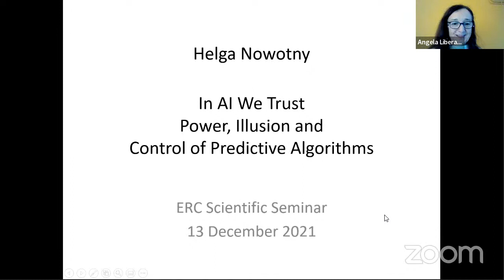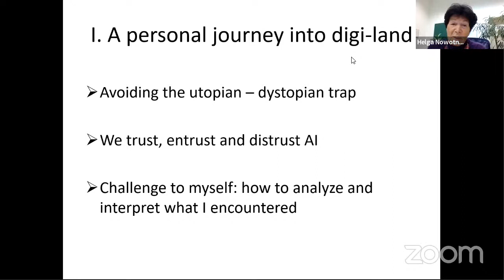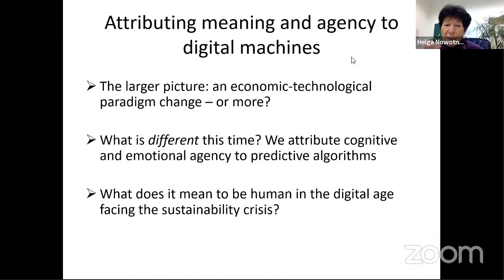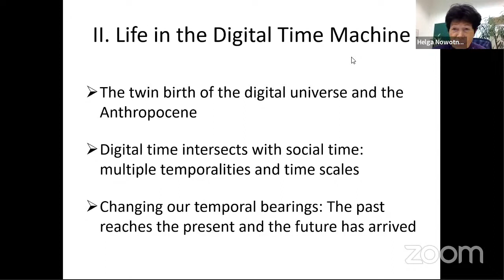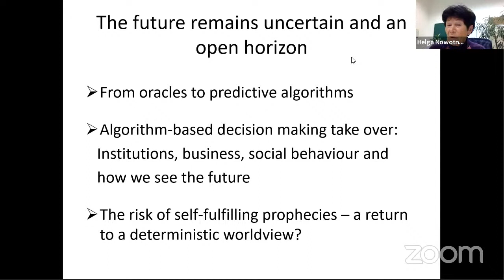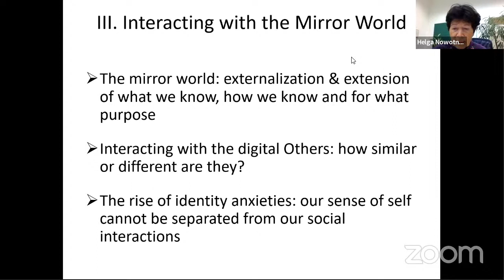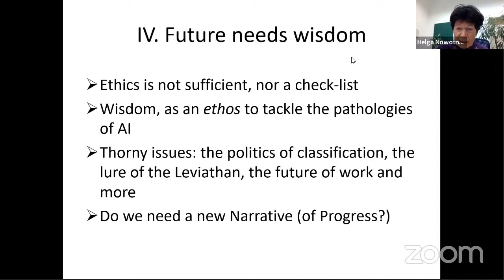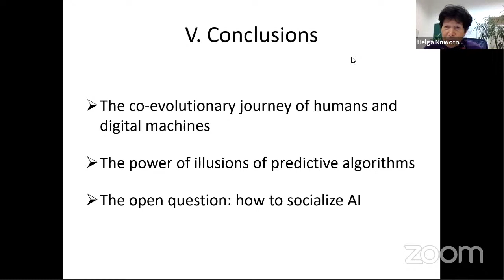In AI We Trust: With Professor Helga Nowotny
ERC Scientific Seminar - In AI We Trust: With Professor Helga Nowotny
Monday, 13 December 2021, 11:00-12:30

One of the most persistent concerns about the future is whether it will be dominated by the predictive algorithms of AI – and, if so, what this will mean for social behaviour, for our institutions and what it means to be human. At the heart of our trust in AI lies a paradox: we leverage AI to increase our control over the future and uncertainty, while at the same time the performativity of AI, the power it has to make us act in the ways it predicts, reduces our agency over the future. Science and technology have enabled us to embark on an open-ended co-evolutionary path with the machines created by us – we are well-advised to have wisdom on our side.

Helga Nowotny is Professor emerita of Science and Technology Studies, ETH Zurich and former President of the European Research Council. She has held teaching and research positions at several universities and research institutions in Europe and continues to be actively engaged in research and innovation policy at European and international level. Among other, she is currently member of the Board of Trustees of the Falling Walls Foundation, Berlin, Vice-President of the Lindau Nobel Laureate Meetings, a member of the Austrian Council for Research and Technology Development and Visiting Professor at Nanyang Technological University, Singapore. She received multiple honorary doctorates including from the University of Oxford and the Weizmann Institute of Science in Israel.
She has published widely in science and technology studies, STS, and on social time. Her latest publication In AI we trust. Power, Illusion and Control of Predictive Algorithms has been published in September 2021. Other publications are The Cunning of Uncertainty (2015) and An Orderly Mess (2017).